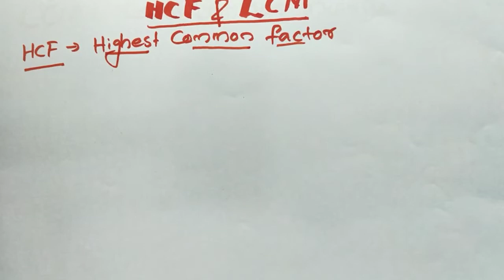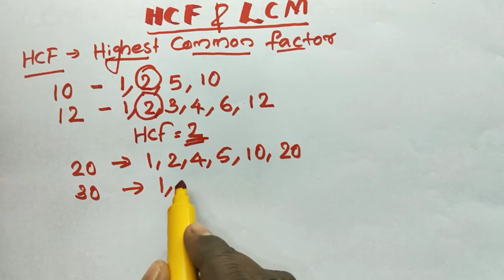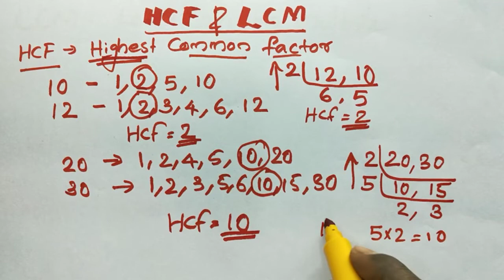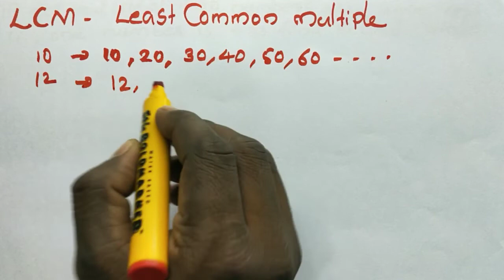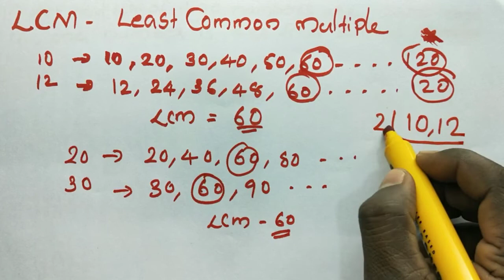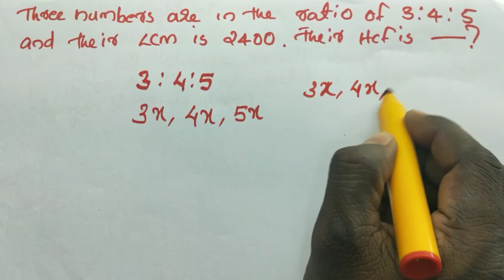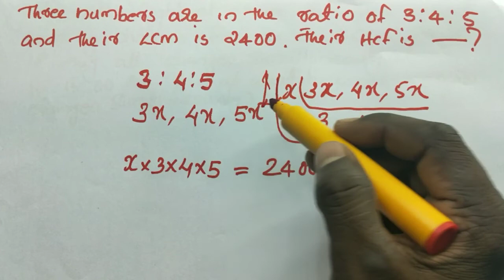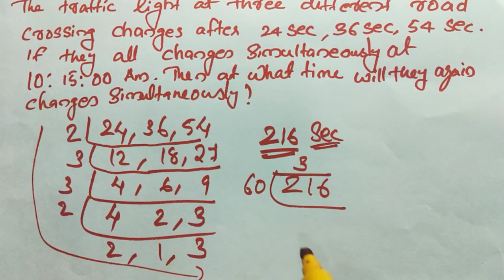HCF AND LCM in malayalam | Kerala psc mathematics |Ldc|VEO |LD clerk|Maths